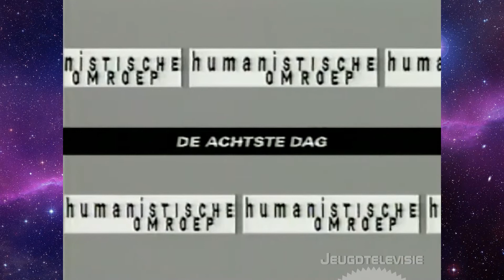Nederland 3 aankondiging De achtste dag 06-10-2000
Nederland 3 bumper en aankondiging van de Humanistische Omroep.